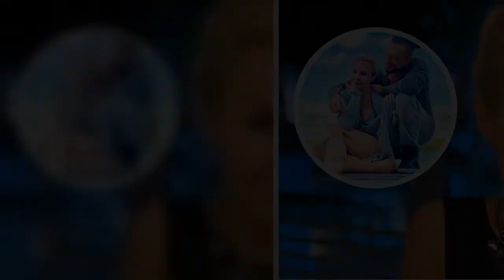✅ Blanka Lipińska tajemniczo o prezencie od Barona: "Pewnego dnia podzielimy się tym z wami"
✍  Blanka Lipińska oraz Aleksander Milwiw-Baron to od kilku miesięcy bez wątpienia najbardziej lubiana para w polskim show-biznesie. O tym, że autorkę powieści erotycznej "365 dni" oraz gitarzystę Afromental łączy coś więcej niż tylko przyjaźń dowiedzieliśmy się w połowie marca. Wówczas zakochani opublikowali pierwsze wspólne zdjęcie. Od tego czasu Blanka i Alek są wręcz nierozłączni. Obecnie para cieszy się wolną chwilą i wypoczywa na egzotycznych wakacjach. Co ciekawe, tegoroczny wypoczynek zbiegł się z urodzinami Lipińskiej. Jaki prezent otrzymała od Barona? TYLKO U NAS: Blanka Lipińska o związku z Baronem: "Motylki są już inne"Blanka Lipińska o urodzinowym prezencie od Barona: "Dał mi..." - Urodzinowy tydzień jest jednym z najfajniejszych jakie pamiętam. Ciągle zadajecie mi pytania, co dał mi w prezencie Alek. Cóż...dał mi ogromną część siebie w sposób, w który potrafi najlepiej. Myślę, że pewnego dnia podzielimy się tym z Wami... pewnego dnia... ale jeszcze nie teraz - napisała Lipi ...